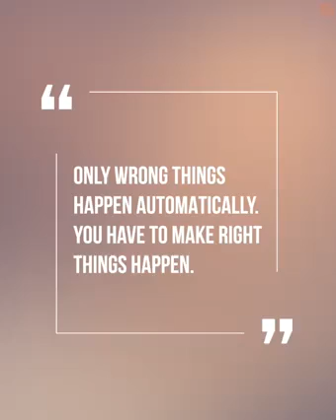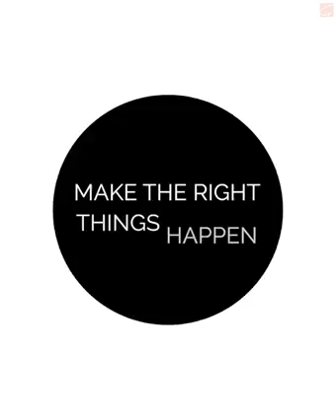Make The Right Things Happen! By Gaur Gopal Das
Hari Bol!
Make the right things happen!
This is a short lecture by HG Gaur Gopal Das in English

Hare Krishna
Jay Srila Prabhupada!